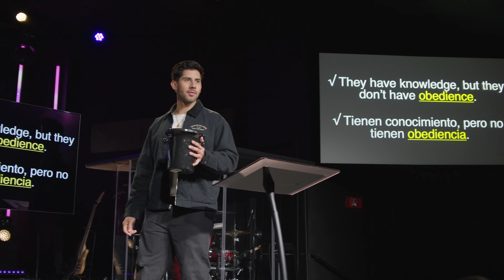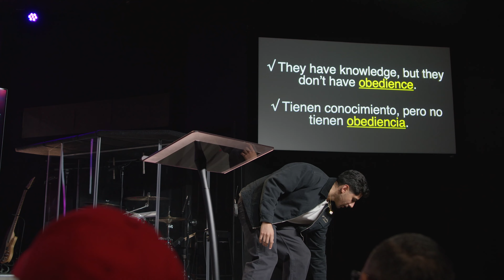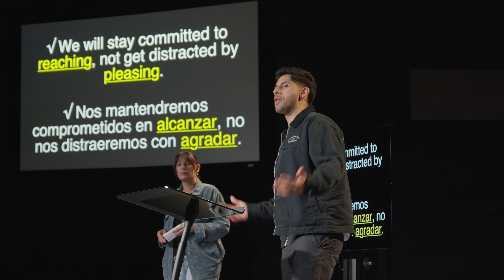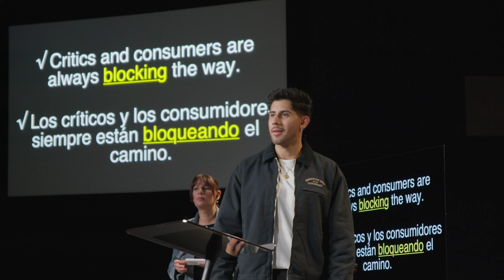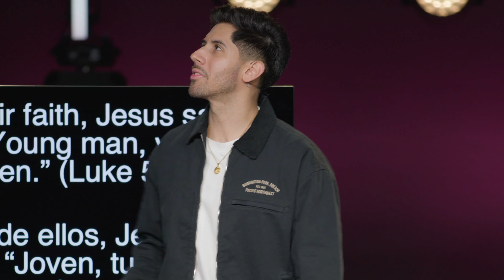The Best Seat // El Mejor Asiento | Pastor Nito Beiza | Vision Church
Vision Church is a life-giving bilingual community in Tampa, Florida that exists to lead people into a growing relationship with God.

If you would like to partner with us through your giving as we continue to reach more people

Iglesia Vision es una comunidad bilingüe y relevante en Tampa, Florida, que existe para guiar a las personas en una relación creciente con Dios.

Si deseas unirte con nosotros a través de tu dar mientras continuamos alcanzando a más personas, haga clic